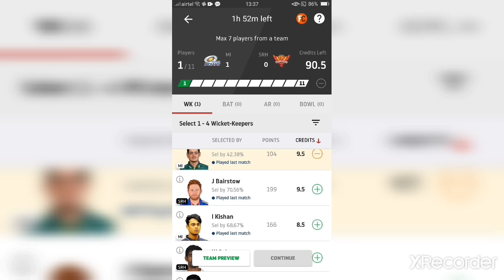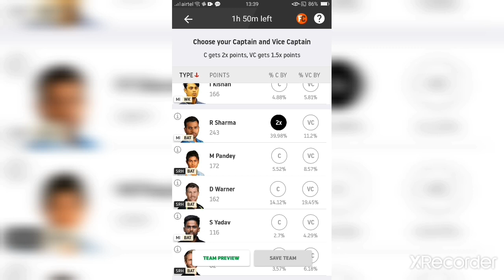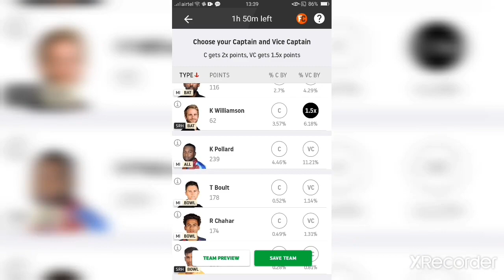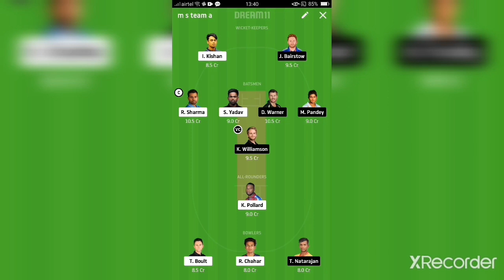MI VS SRH MATCH 17TH TODAY FREE PRIME TEAM